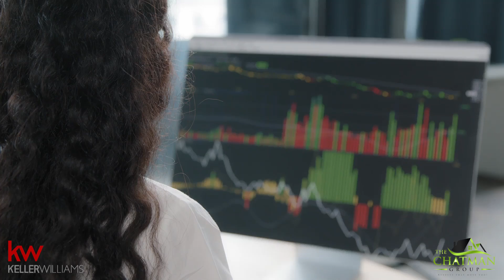Should You Sell Your Home In 2023 Charleston Real Estate Market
Are you looking into selling your Charleston home in 2023? Before you start the home selling process, you should really consider if it is the right time to sell in the current real estate market. Today I am going to break down what you need to know about home selling in 2023!

charleston real estate charleston south carolina charleston sc real estate $charleston white real estate interview charleston west virginia real estate charleston 2024 wta #2024 Charleston Race Week charleston white 2024 interview charleston open 2024 live Is Charleston a good place for an investment property Is Charleston SC expensive to live Average home price in North Charleston, SC Mount Pleasant, SC Real Estate market cheap houses for sale in charleston, sc Charleston housing bubblereal estate agent Should You Sell Your Home In 2023 Charleston Real Estate Market

The Chatman Group with
Keller Williams
1081 E. Montague Avenue
North Charleston, SC 29405